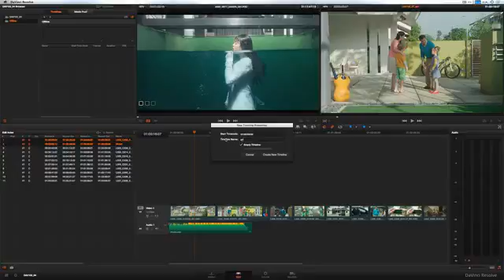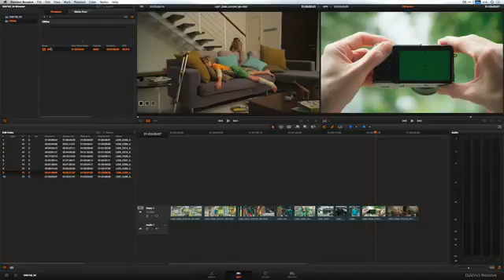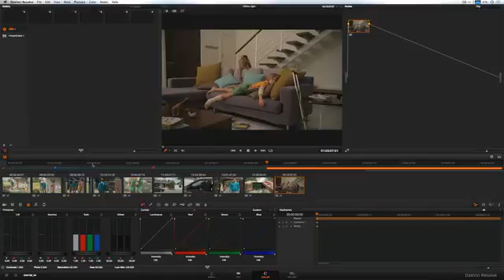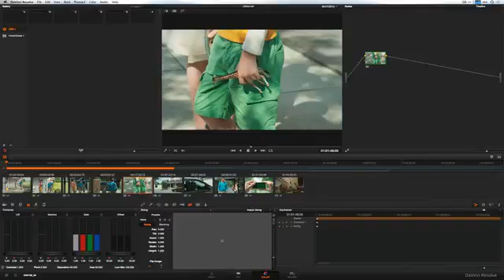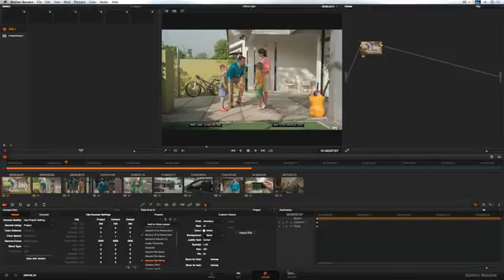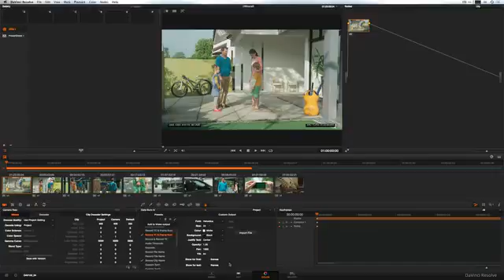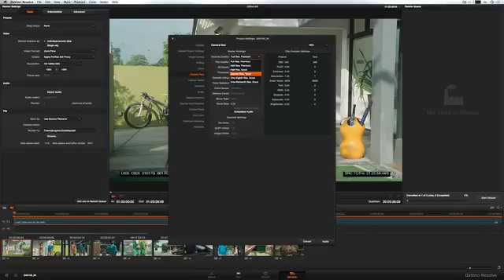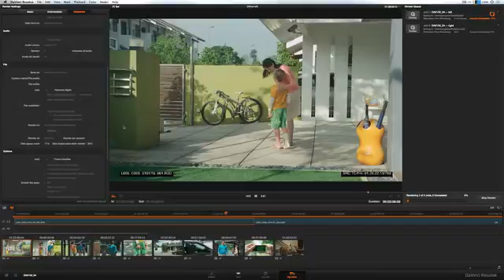DAV102 08 Offline Clip, Quick Tour of DaVinci Resolve UI